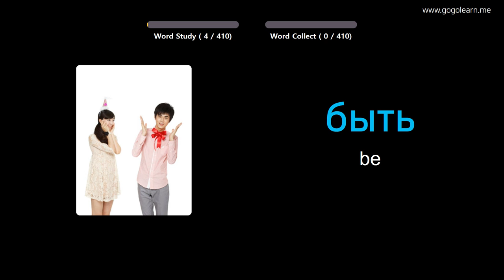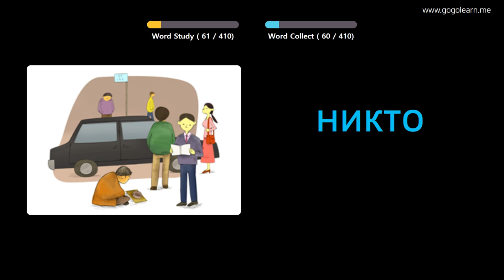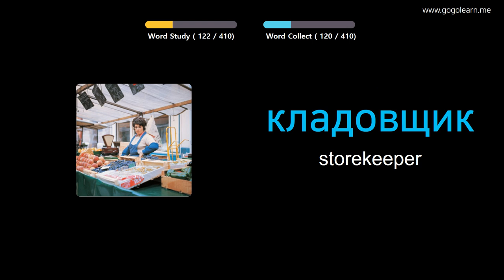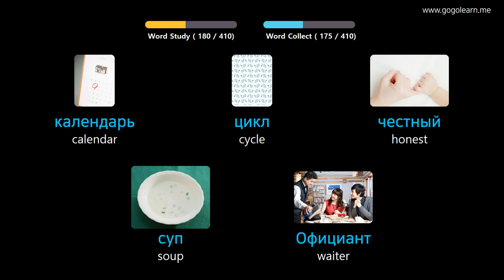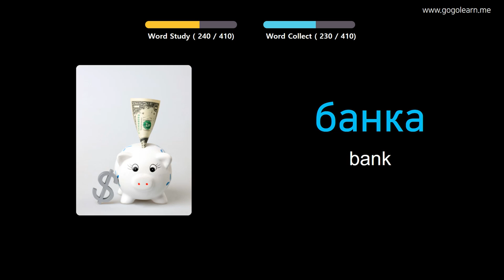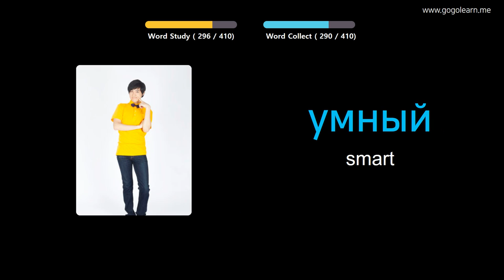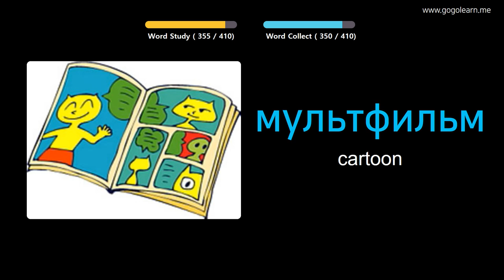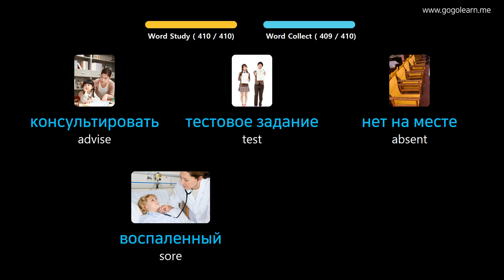Learn Russian Through Pictures |Russian Vocabulary Middle School1 | Golearn